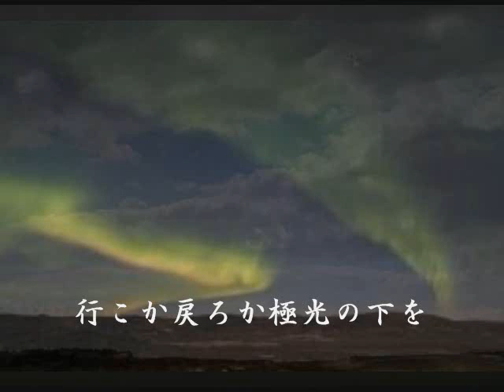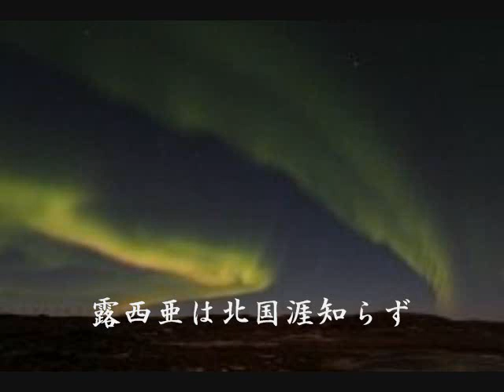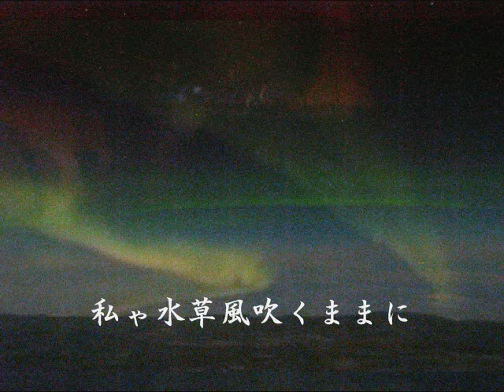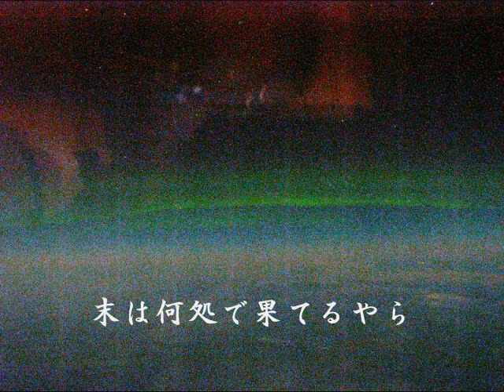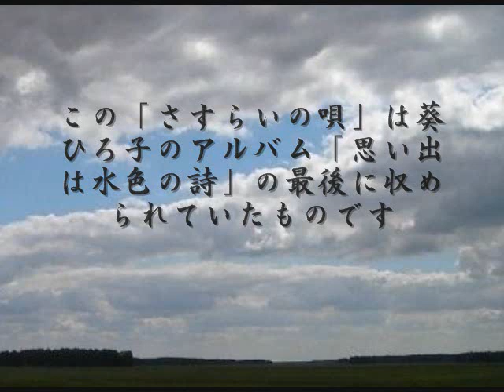さすらひの唄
作詞 北原白秋
作曲 中山晋平
唄　：葵ひろ子